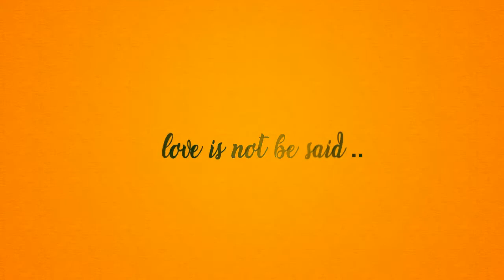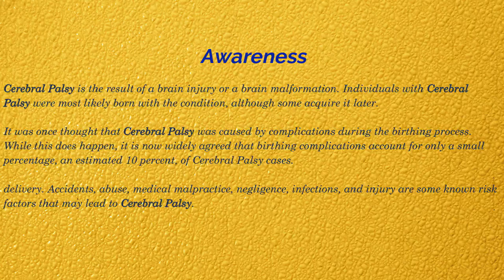DSTUDIO | Frooti Life - New Ad | Dipak Ghosh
Frooti Life - New Ad | D STUDIO | Dipak Ghosh

Frooti is the largest-selling mango flavoured drink in India. It is the flagship product of and the most successful drink offered by Parle Agro India Pvt. Ltd. in India and Parle Agro Nepal Pvt. Ltd. in Nepal. Frooti was launched in 1985 in Tetra Pak packages. It is also now available in PET bottles and rectangular shaped packs.

Hi I am Dipak. We try to bring unit creation. Please support us.